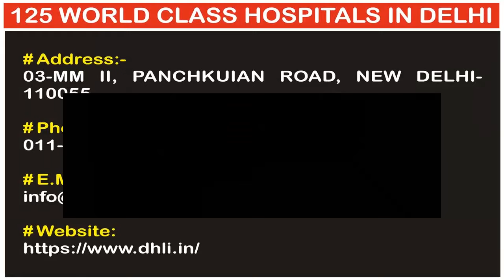Delhi Heart & Lung Institute | 125 World Class Hospitals In Delhi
# Delhi Heart & Lung Institute

1_Address: 03-MM II, Panchkuian Road, New Delhi-110055

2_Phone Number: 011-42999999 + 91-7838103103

Regards,

From

IATA Certified International Travel Consultant
IATA Certified Freelance Airline Instructor